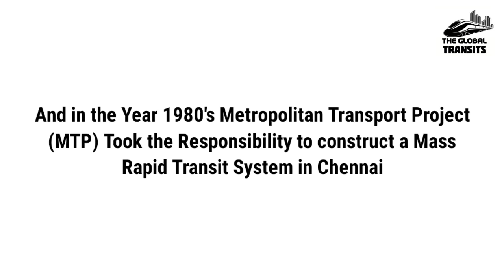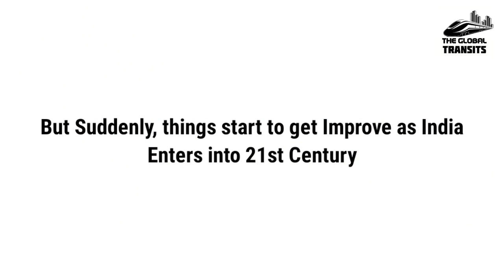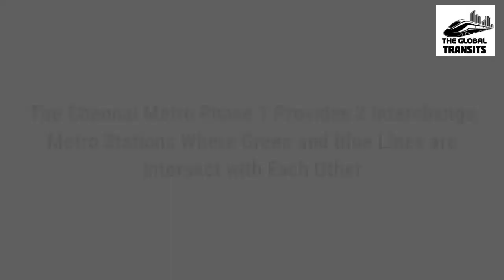Chennai Metro Phase 1|EXPLAINED| TGT Informatives